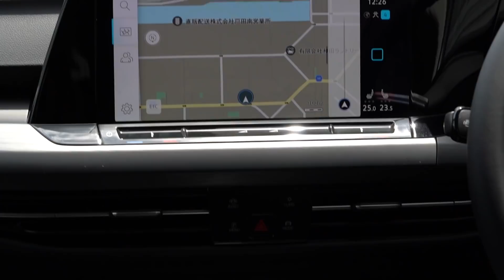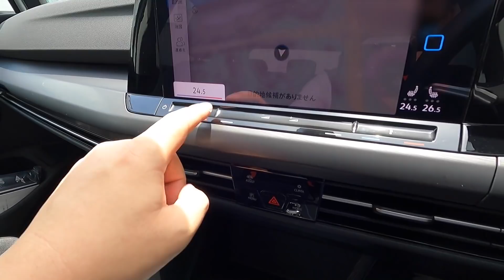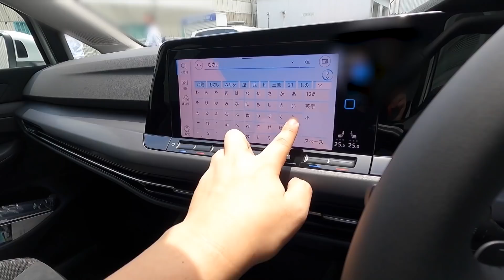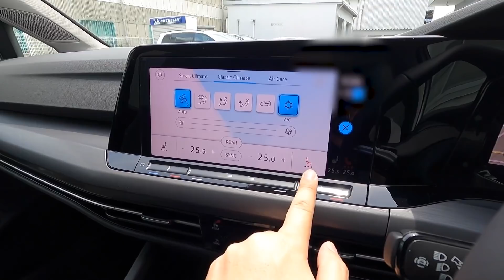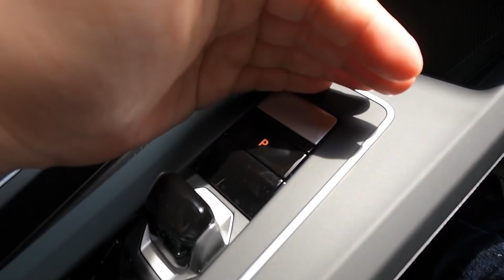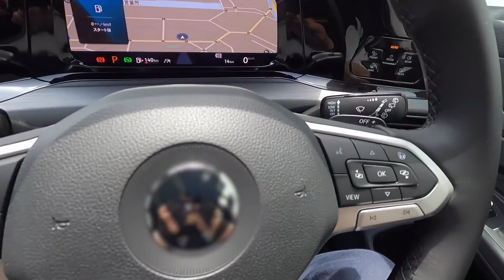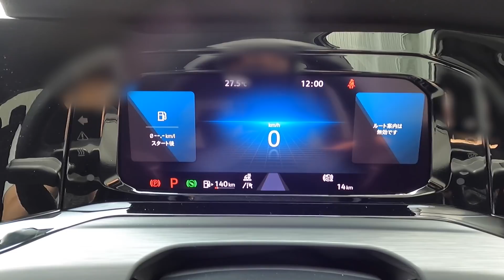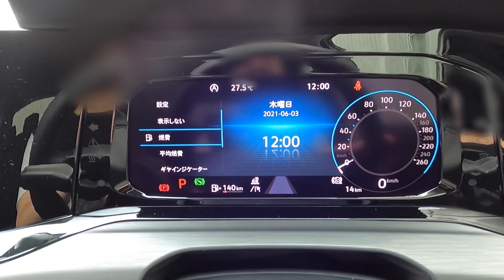【購入!】VW 新型ゴルフ8 内装&外装のココがダメ! ココが◎! フルモデルチェンジ見てきた! | VW GOLF8 2021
新型レクサスNXやらランクルやらで賑やかな昨今ですが、2021年6月15日にフルモデルチェンジで発売された新型ゴルフ8も購入してます!!笑
展示車両をさっそく見てきたので、元ゴルフ7.5オーナーの目線で「ココがダメ！ココが◎！」を忖度なしで内装･外装 徹底チェック！

私が購入している新型ゴルフ8 R-Lineほか、全グレードで見積もりもらっているので、コミコミ価格はいくらになるかはこちらのブログでチェックしてみてください↓

購入した!!【価格は312.5万円から】VW新型ゴルフ8全グレード見積もり公開!! サイズ･スペック･オプション･装備など最新情報まとめ

2021年6月現在の愛車（最新情報はチャンネル概要欄を参照）

2020.07- 新型ハリアーハイブリッドZ Leather Package
2020.10- アウディQ3 Sportback
2020.11- レクサスIS300 F SPORT Mode Black
2020.11- LANDROVER DEFENDER
2020.11- メルセデスベンツGLB200d
2021.02- スバル新型レヴォーグSTI SPORT EX
2021.04- ヤリスクロスHYBRID Z（KINTOで契約）

2021.07 VWゴルフ8 R-Line（納車予定）
2021.08 新型ヴェゼルPLaY（納車予定）

00:00 VW 新型ゴルフ８ eTSI Style エクステリア＆内装チェック
01:03 VW 新型ゴルフ８ eTSI Style エクステリア
05:05 VW 新型ゴルフ８ eTSI Style 内装＆装備
16:15 VW 新型ゴルフ８ eTSI Style 後席
18:13 VW 新型ゴルフ８ eTSI Style ラゲッジ
19:46 VW 新型ゴルフ８ eTSI Style まとめ